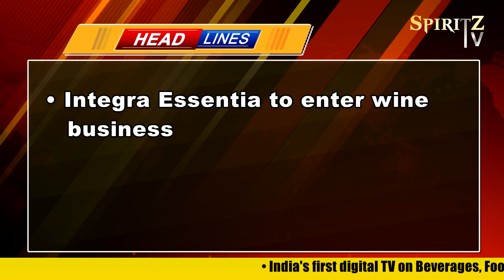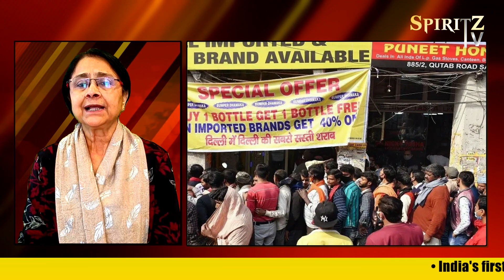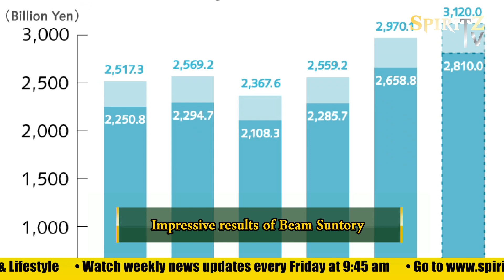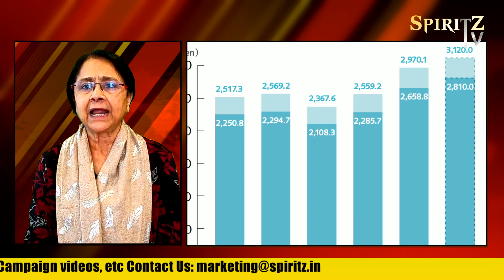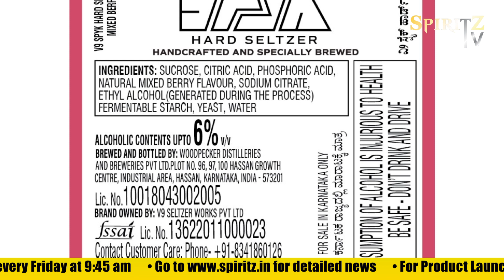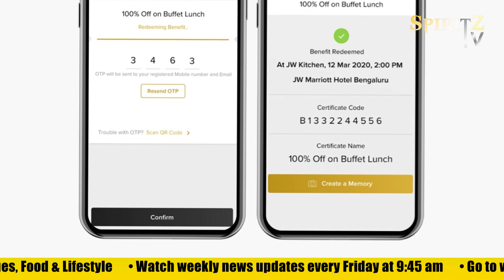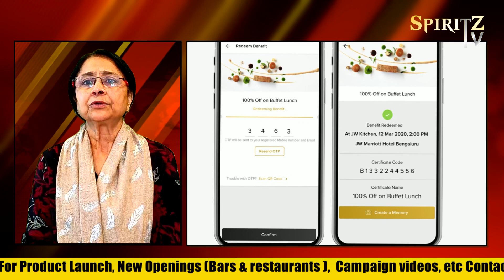SPIRITZ TV | News This Week | Bulletin-80 | Alcohol & Beverage Industry Weekly Round-Up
"Welcome to SPIRITZ TV | News This Week | Bulletin-80! In this episode, we bring you the latest updates and trends from the Alcohol & Beverage industry. From new product releases to industry developments, we've got you covered. Join us as we dive into this exciting world and discover what's happening this week. So sit back, relax and stay informed with SPIRITZ TV. Cheers!"

This description provides a brief overview of the content of your video, while also inviting viewers to engage with your content through likes, comments, and subscriptions. This can help to build a community around your content and encourage people to keep coming back for more.